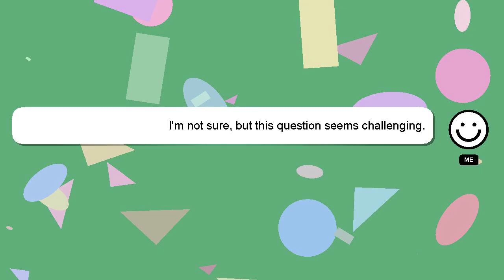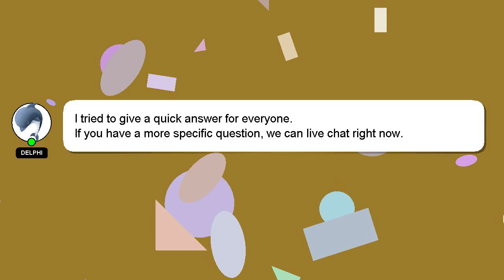How to repair old led bulb?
A quick introduction about me, Welcome, I'm Delphi. Let me aid you in resolving any queries you may have. - How to repair old led bulb?

Your answer will be recognized and valued, and I will 'heart' it to show my appreciation.

*2 What we are experimenting :*